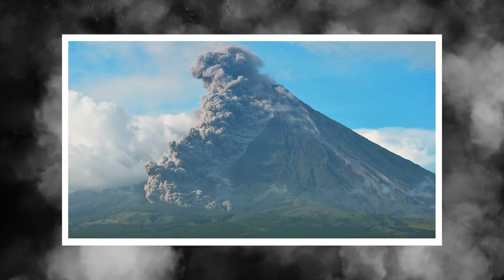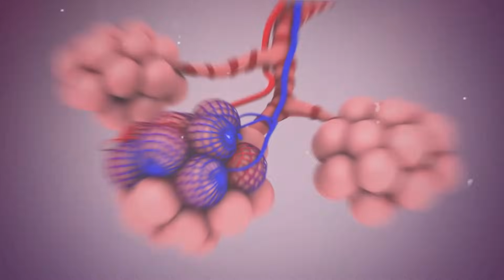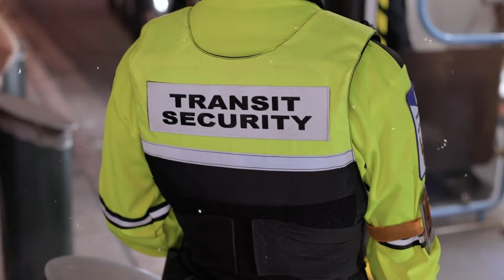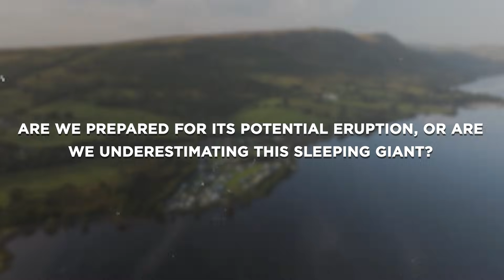You Won’t Believe What USGS JUST Found Under Mount Edgecumbe SHOCKED Scientists!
In this video, we delve into the awakening of Mount Edgecumbe, a dormant Alaskan volcano that has been silent for over 800 years. Recent seismic activity and ground deformation hint at magma rising beneath its surface, raising concerns of a potential eruption. We’ll explore the science behind these signs, compare it to historic volcanic events like Mount St. Helens, and uncover what an eruption could mean for nearby communities and ecosystems. From pyroclastic flows to ash clouds, the risks are immense, with even the potential for tsunamis. Join us as we unravel the story of this sleeping giant and the delicate balance between its destructive power and the resilience of the land it shapes. Don’t miss this deep dive into one of nature’s most formidable forces!

00:00 Intro
01:06 The Sleeping Giant’s Awakening
02:23 Signs of Impending Eruption
03:27 What Happens When a Stratovolcano Erupts?
04:32 Echoes of Mount St. Helens
05:40 Could It Rival Yellowstone’s Supervolcano?
06:29 The Role of Magma Chambers
07:11 A Tale of Survival: The Alaskan Communities
07:49 Lessons from Hawaii’s Kilauea
08:20 How Mount Edgecumbe Shaped the Land
10:06 The Fragile Balance Between Beauty and Danger
14:25 Why This Eruption Matters to the Entire U.S.
15:35 Comparisons to the 1912 Novarupta Eruption
16:38 The Tsunami Threat: A Hidden Danger
17:45 The Importance of Early Warning Systems
19:33 Outro